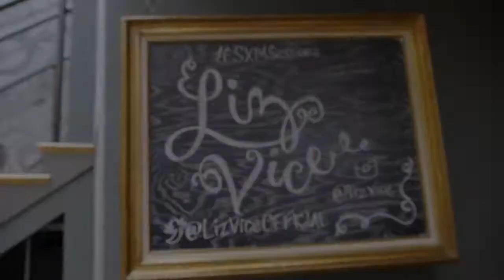Sixthman Sessions - Liz Vice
New on the scene with her breakthrough album "There's a Light" in 2015, Gospel, Soul, and R&B infused artist Liz Vice stopped by our offices with keyboardist Jackie Miclau to play a few tunes and get us up on our feet.

Performed May 6, 2016